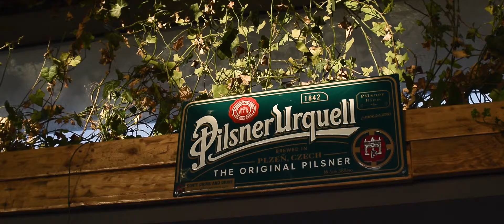The Hague | Music by Panthurr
A nice trip to The Hague